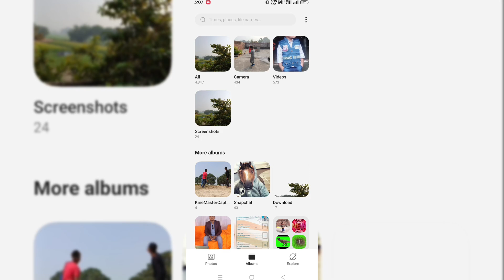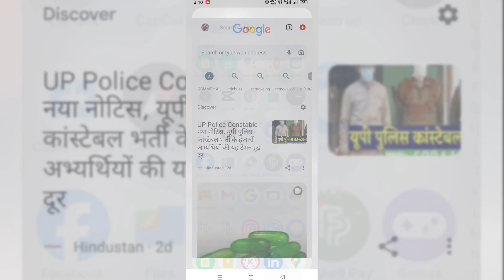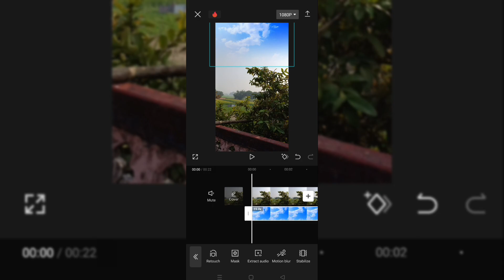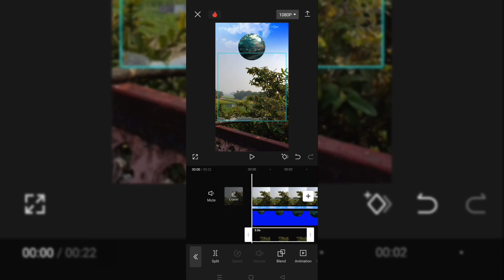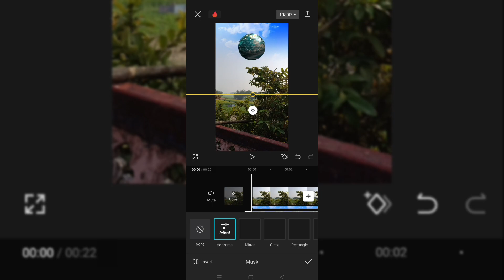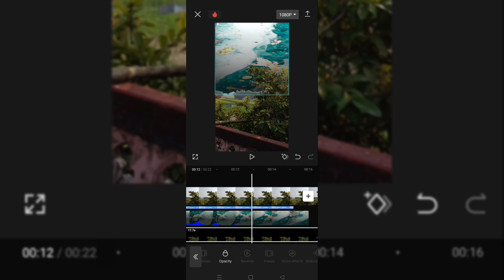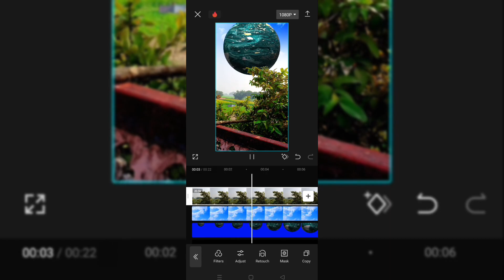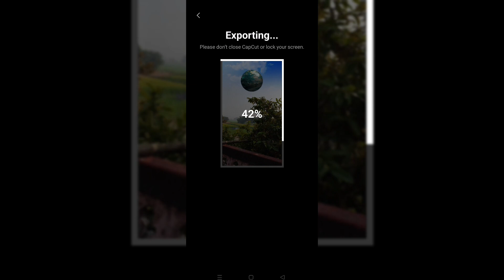Planets falling to earth|vfx video kaise banaye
Description --Hello guy's my name is Amit Kumar Saroj aaj ke is video me maine is time ka trending video planet zoom out video banana sikha raha hu guys please watch my YouTube video.

Follow me

Instagrm.

Desclimer---

Copyright Desclimer under section 107 of the copyright act 1976 allowance is made 'fair use for purposes such as criticism, comment, newsreporting, teaching, scholarship, and research, fair use is a permitted by copyright statute that might otherwise be infringing

how to make planet zoom out video
how to edit planet zoom out video
how to make planet rotate in the space video
planet rotate in the space
moon rotate in the space
moon planet zoom out video
Earth zoom out video kaise banaye
unknown planet zoom out video
unknown planet rotate in the space
planet zoom out video kaise banaye
planet ko zoom karne wala video kaise banaye
Jupiter planet rotate in the space
planet green screen
planet falling to earth
viral vfx world
nature video kaise banaye
planet green screen video
planets green screen
planet
planets
vfx magic
vfx magic tricks
vfx magic trick
vfx video editing
vfx video editing tutorial
vfx tutorial
vfx world